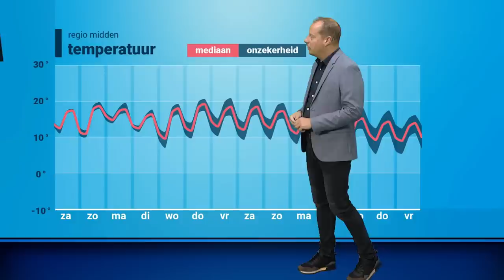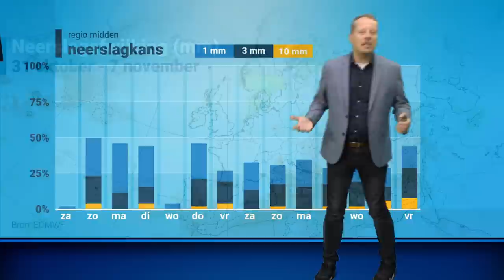30-daagse: eerst erg zacht, daarna een wat kouder weertype?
Het is erg zacht voor de tijd van het jaar met komende week mogelijk meerdere datum-warmterecords. Hoe lang blijft dat aanhouden? Alfred Snoek vertelt je er meer over in deze nieuwe 30-daagse!